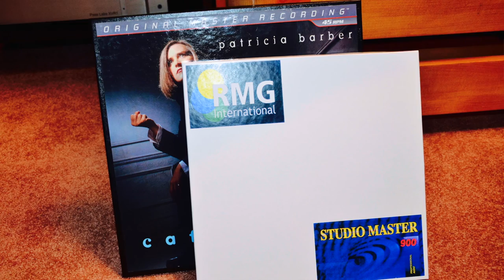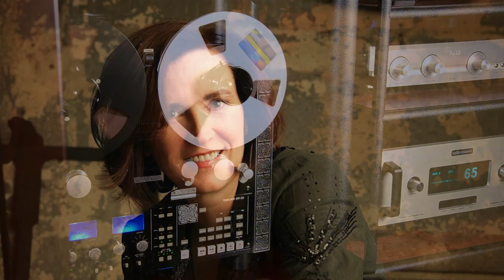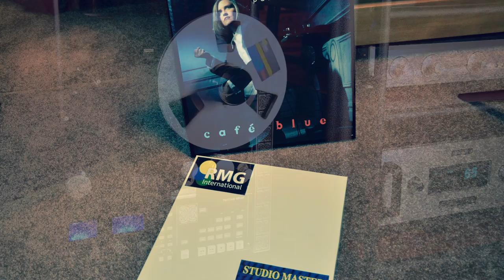Patricia Barber - What A Shame • 1/2 Track, 15ips Open Reel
[Click on 1080p HD on settings for best picture & sound]

[ PLEASE NOTE THE RANDOM SCRATCHY/HISS SOUNDS ARE ARTIFACTS OF THE RECORDING PROCESS AND NOT OF THE TAPE ITSELF. IT SEEMS CLOSE PROXIMITY TO A MOBILE PHONE WAS THE CULPRIT ]

Artist: Patricia Barber
Album: Café Blue
Track: What A Shame

Courtesy of Wikipedia:

"Patricia Barber (born November 8, 1955) is an American jazz and blues singer, pianist, songwriter, and bandleader."

Band:

Patricia Barber - vocals, piano
Michael Arnopol - bass
John McLean - guitars
Mark Walker - drums, percussion, body parts

• Recorded and mixed at Chicago Recording Company, Studio 5
• Chicago, IL on June 28th-30th and July 1st, 1994
• Produced By Patricia Barber
• Executive Producer: Michael Friedman

• (Premonition Records - 1994)

• Released:  1994

Tape Format: 1/4" Reel-to-Reel Tape • 15ips / Half Track R2R

Playback Equipment:

• Tascam BR-20 / UNITED HOME AUDIO PHASE12 (with upgraded record head & outboard power supply)

Oz
President • Let There Be Sound, L.L.C.